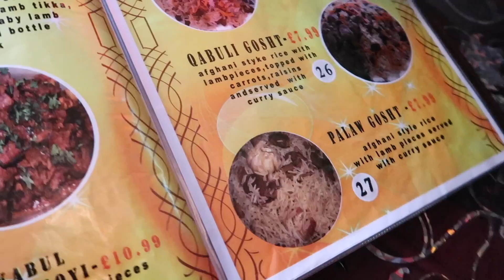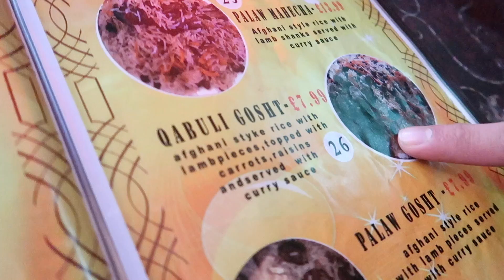TRYING AFGHAN FOOD FOR THE FIRST TIME!!